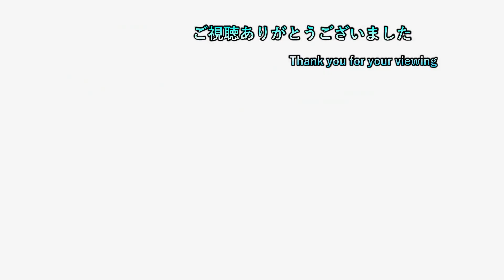【WO LONG：Fallen Dynasty】 #39 孫策があああああ！ 【初見プレイ】【ネタバレ注意】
久しぶりにNPC連れず一人で戦いだしたが
このエリア雷神雑魚扱いかよぉぉぉぉ！

2日周期で20時半枠と22時枠を交互に出してます
19時枠のポケモン一匹縛りは毎日投稿中
19時枠 ポケモンSV一匹縛り

20時半枠 気になるゲーム（現在2本）

22時枠 ゲームタイトル五十音縛りのゲーム＆ホグワーツレガシー